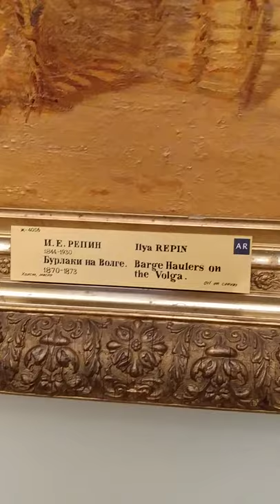Ilya Repin 'Barge Haulers on the Volga' 1870-1873